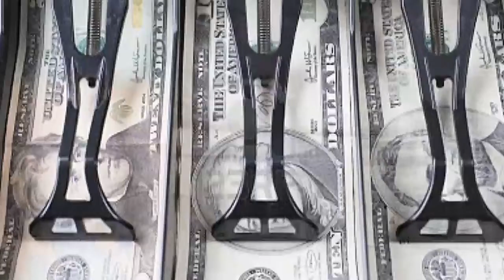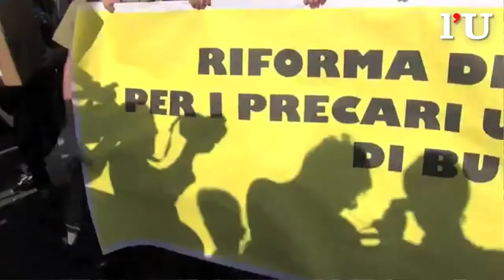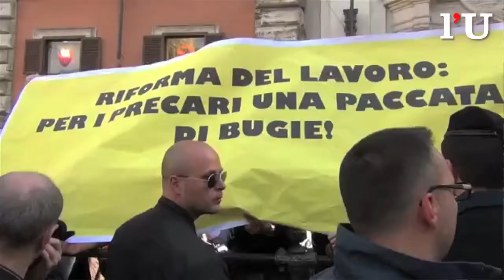€-Files: PRECARI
Al centro della nuova puntata della rubrica di Bianca Di Giovanni sono i precari. Se ne parla con Michele Raitano, docente di Politica Economica all'Università La Sapienza di Roma.